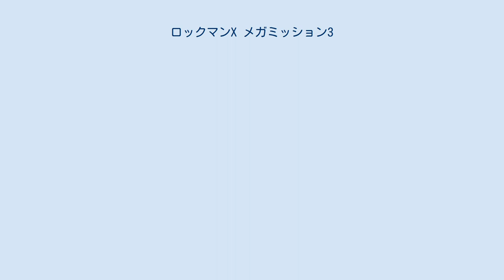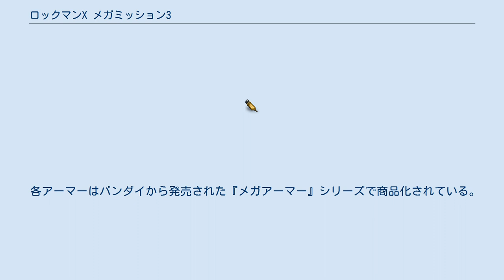ロックマンX メガミッション3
『ロックマンX メガミッション3』（ロックマンエックスメガミッションスリー、ROCKMAN X MEGA MISSION 3）は、1996年にカプコン協力のもとバンダイから発売された、オリジナルのストーリーを持つロックマンXシリーズのカードダスであり、『ロックマンX メガミッション2』の続編である。
サブタイトルはEPISODE 3 / VS HYPER LIMITED（エピソード3 / バーサスハイパーリミテッド）。
 セントラルポイントにおいてイレギュラーハンター達が次々と襲われ消えていくという、過去のカウンターハンターの乱と酷似した謎の事件が多発。
そのためハンターを失い治安の悪化したセントラルポイントでは自警団「マスカレーズ」が発足し、イレギュラーの暴動やハンター襲撃による被害を最小限に食い止めていた。
たった4人の力で襲撃事件の被害を激減させたその強さと功績から、ハンター達の激減という事情もあり、ハンターベースは彼等を正式にイレギュラーハンターの一員として登録。
エックスやゼロ達の頼もしい仲間として迎えたのだったが……。
 マスカレーズ（Masquerades） セントラルポイントにて発足した自警団。
たった4人の力で襲撃事件の被害を激減させた功績から、正式なイレギュラーハンターとして迎えられる事になる。
 リミートレプリロイド（REMEET REPLIROID） リミテッドの力により復活・強化・新生したレプリロイド達。
 ハイパーリミテッド四人衆 斜体は異名。
過去にエックスたちによって撃破されたボスキャラクターの再生体。
それまでと異なり、名称の末尾に「HL（ハイパーリミテッド）」の一語が加わる。
ハンター達の数を激減させ、自らの体をマスカレーズへと変えてハンター組織内部に潜り込んでいた。
それぞれリミテッド・フィールドを作り出す事が出来、また周囲のメカニロイドを自分の意のままに操る事ができる。
 合体リミートレプリロイド（COMBINE REMEET REPLIROID） リミートオーダーブレイカー（REMEET ORDER BREAKER） ハイパーリミテッドの力で起動したオーダブレイカー。
 本来、1作品の完結毎にリセットされているエックスの特殊武器だが、本作品ではリミテッド・フィールドの影響でエックスが過去の戦いで得た特殊武器を敵に対して使用している。
 本ストーリーではリターンイクスが協力し、自らをアーマーへと姿を変えてエックスやゼロに力を貸す。
 各アーマーはバンダイから発売された『メガアーマー』シリーズで商品化されている。